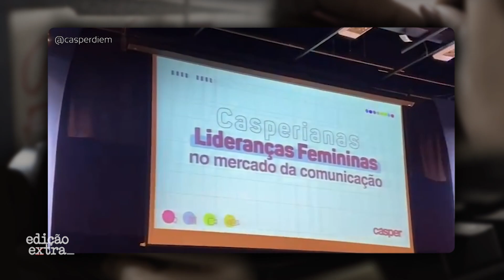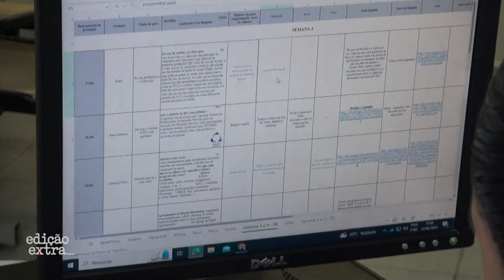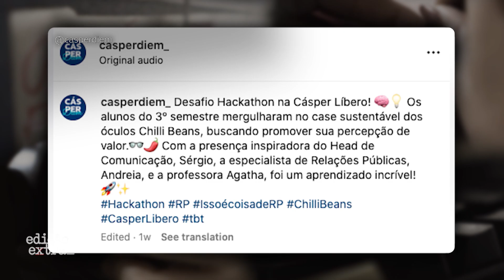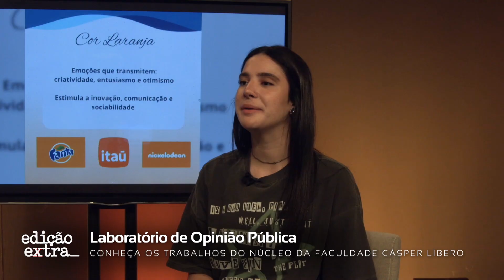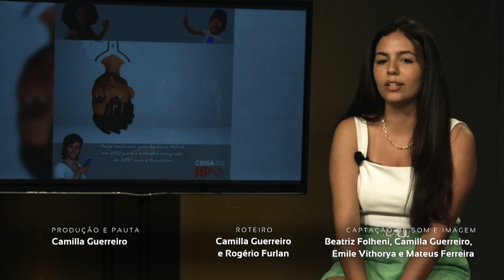Conheça o Laboratório de Opinião Pública da Faculdade Cásper Líbero | Edição Extra -Agosto de 2024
O Edição Extra de Agosto apresenta o Laboratório de Opinião Pública da Faculdade Cásper Líbero, Casperdiem. Nele, estudantes tem a oportunidade de vivenciar situações reais na prática, colocando a mão na massa e tirando as ideias do papel, criando assim eventos do zero.

Neste bloco, o Edição Extra aborda como funciona a pequena agência de comunicação digital, as funções dos alunos dentro do núcleo e alguns projetos que já foram executados. Professor Pedro Nogueira, coordenador do projeto, explica o dia a dia da iniciativa.

Assista!